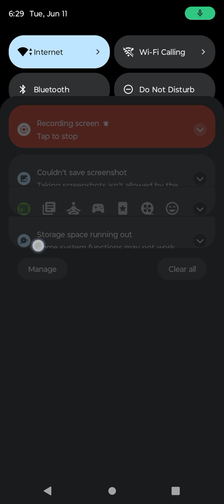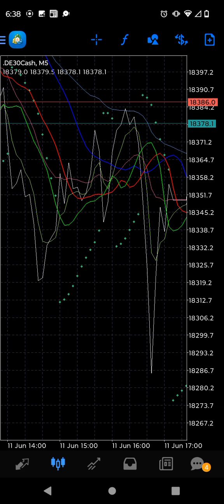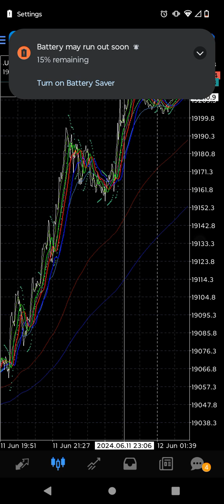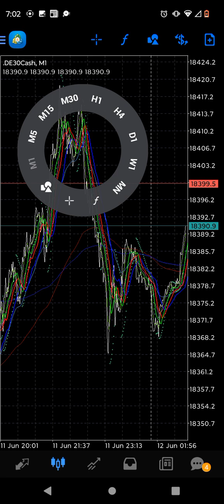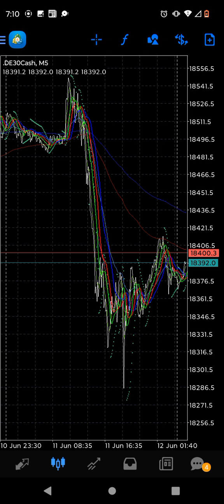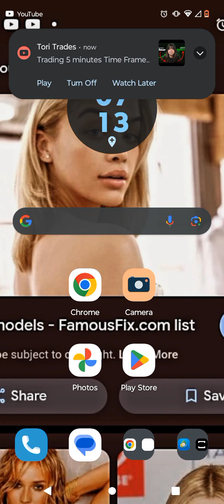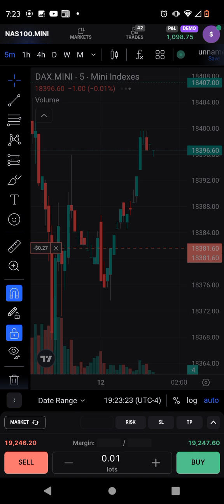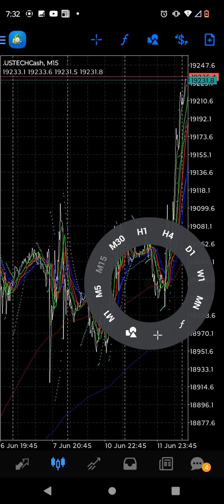SBRTHESTOPHUNTER EPISODE TWO: PROP FIRM $2K MAVEN TRADING CHALLENGE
Saturday morning London session open crypto bull run daily oscillator ultimate stop 🚏🛑 UO MADNESS

Every time he put in a trade he posted a killer sports shot.

The RAINMAN

Currency 💲 💵 trading his sport. His peers called him legend. The RAINMAN brainman story was the stuff of legend

Trading platinum. It's selling. Take profit @$900 price level 0.09 times for $1000K AUD profit

SBRTHESTOPHUNTER EPISODE THREE: MAVEN $2K PROP FIRM CHALLENGE

SBRTHESTOPHUNTER EPISODE FOUR: 5M PRICE LEVEL PREPARATION FOR PROP FIRM $5K CHALLENGE MAVEN TRADING